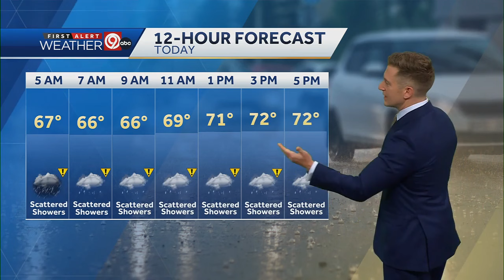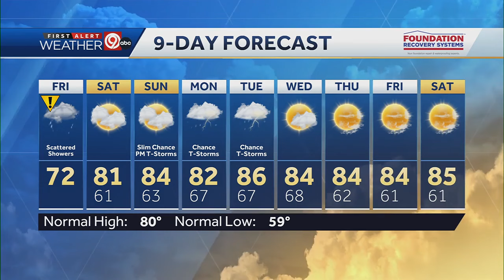Scattered showers and a few thunderstorms are likely throughout your Friday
Today is a First Alert Weather Impact Day